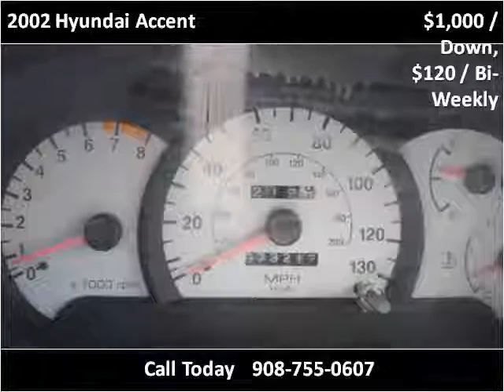2002 Hyundai Accent Used Cars Plainfield NJ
This 2002 Hyundai Accent is available from New Plainfield Auto Sales.